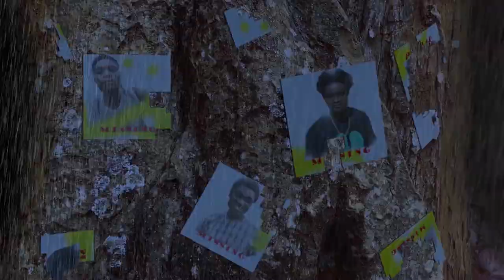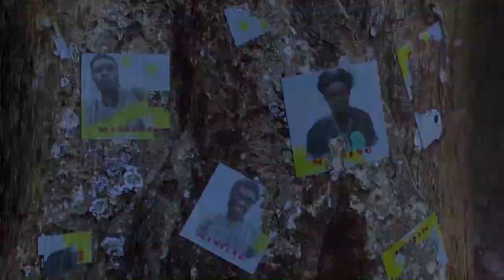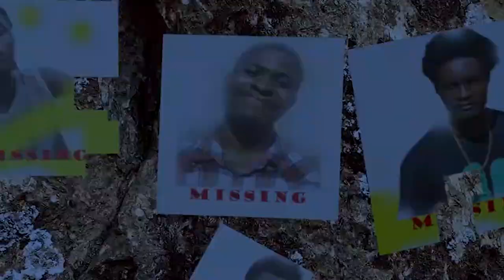MISSING (A Short Film)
ABOUT
In the eerie area, a guy on a contract vanishes after becoming drawn to a damsel in distress who lures unexpected souls into her spectral realm.
CONTENT WARNING ⚠️ S
CASTS: Enyi Christopher, Jaina cullens
CREW: Asogwa John Chizoba, Elo “Director Martian” Dibor, Ogbu Christian Chibuike, Ojiaka Favour, Ozoigbo Isaac Chisom

Shorts
Short film
Chiby Fly
Outland
Videos
Missing